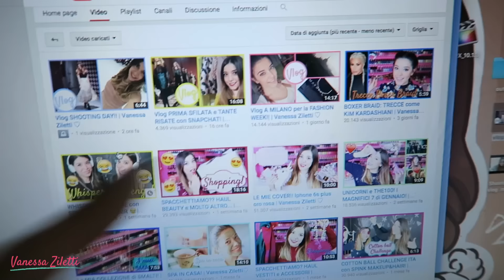Vlog SFILATE alla FASHION WEEK!! | Vanessa Ziletti ♡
Vlog sfilate alla fashion week!! Oggi sono andata alla sfilata di Aigner e di Atsushi Yamashita. Spero che questo video vi piaccia! Baciiiiii

Grazie di cuore a tutte le persone iscritte, che guardano, commentano e condividono i miei video! Se questo sogno è diventato realtà è grazie a tutte voi!! Non potete immaginare quanto apprezzi anche il più piccolo gesto!

♡BACIO♡